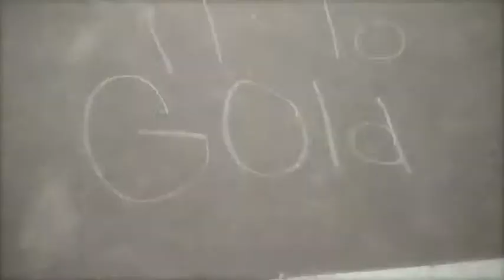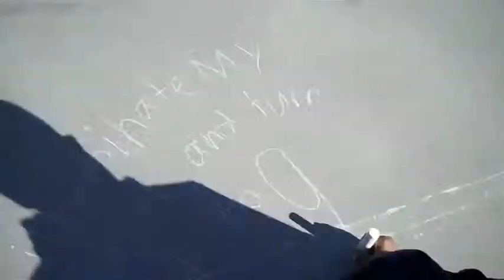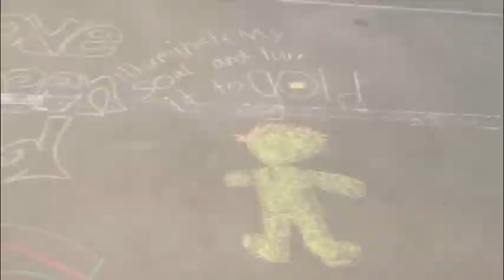6th Grade Performance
6th graders performing at DVA